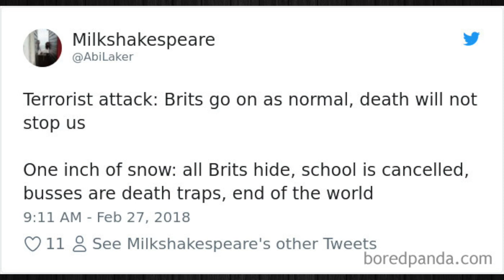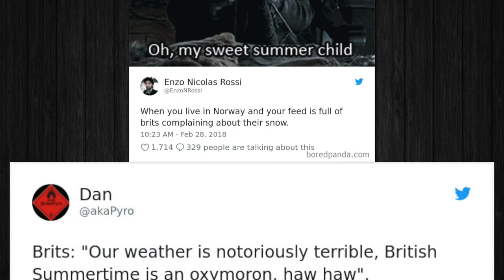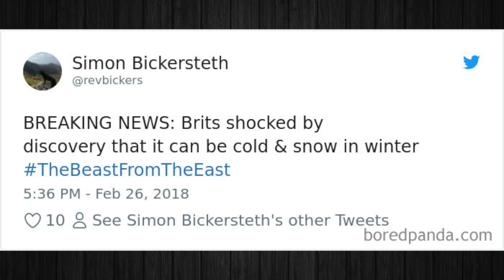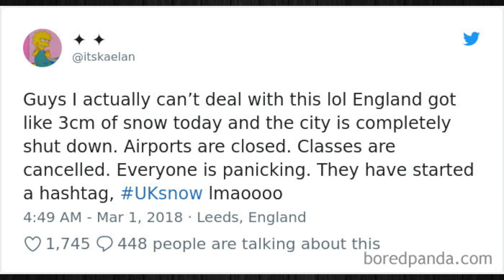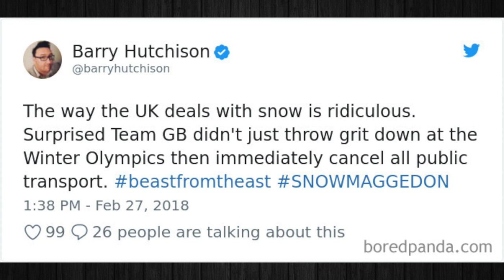Twitter Can’t Stop Laughing At Brits Who Are In Chaos Because Of A Little Snow 😂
In this video we're going to check out Twitters reaction to Brits who are in absolute chaos because of a little snow!!